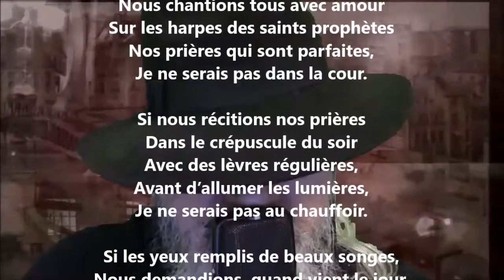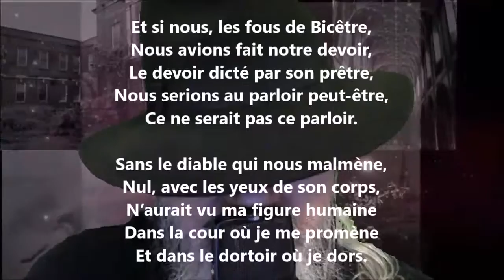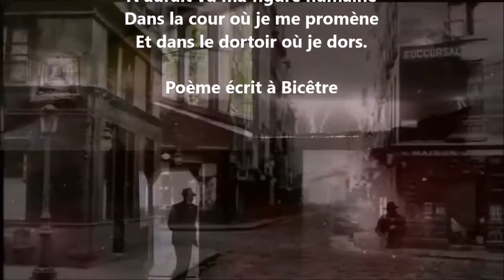Aux saints - Germain Nouveau lu par Yvon Jean